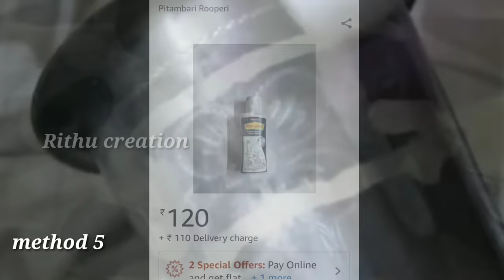வெள்ளி பாத்திரங்களை வீட்டிலேயே சுத்தம் செய்ய எளிமையான 5 முறைகள் . How to clean silver vessels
In this video we teach how to clean silver vessel easily at home. We provide 5 easy methods to clean silver vessels